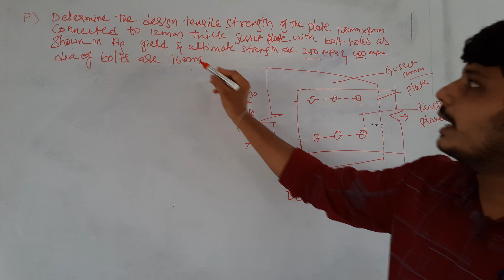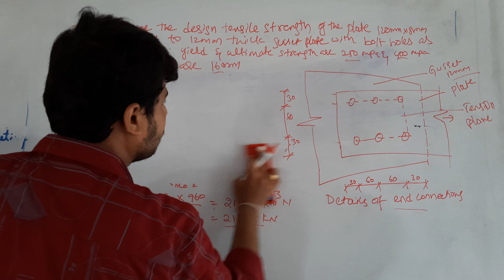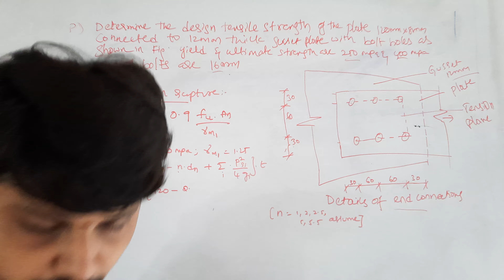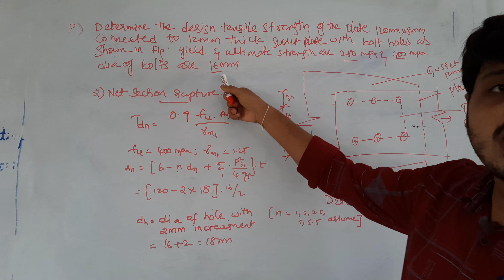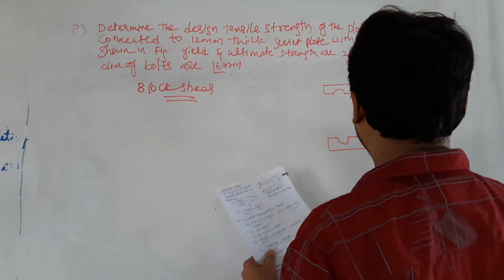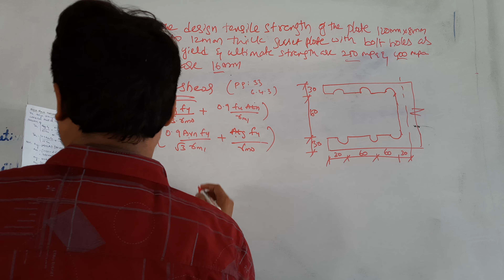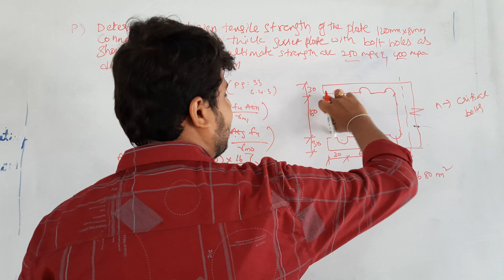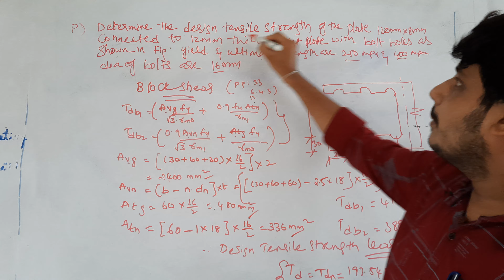III B.TECH-II SEM-R16-CIVIL-problem on design strength for plates